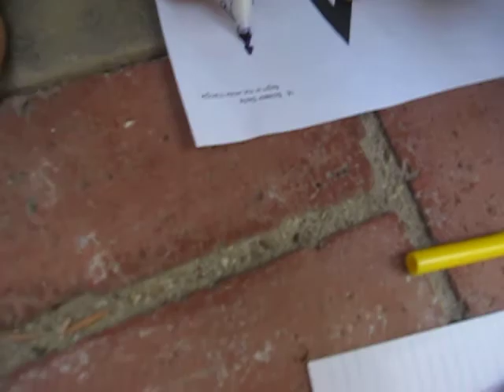Victor age 3